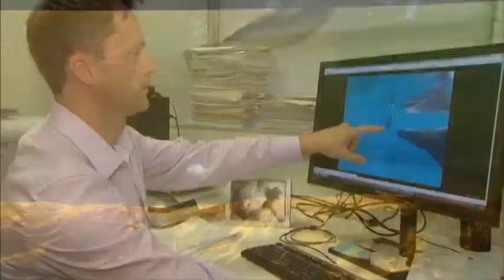Comment éviter que les requins confondent phoques et surfeurs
SYDNEY - 8 avr 2015 - Des phoques et des lions de mer pour empêcher les attaques de requins sur les humains. C'est l'idée d'une équipe de chercheurs australiens. Au zoo de Sydney, ils mènent en ce moment une étude. L'objectif est de comprendre pourquoi les squales attaquent les hommes. L'une des hypothèses est qu'ils les confondent avec leurs proies habituelles. Les chercheurs enregistrent donc les sons produits par les phoques et lions de mer dans une piscine du zoo et filment leurs mouvements pour simuler ce qu'entendent et voient les requins en pleine mer.
Les équipes en profitent pour étudier les comportements du squale, et notamment les éléments sonores ou visuels qui les font fuir. Une piste pour équiper les surfeurs, principales cibles des requins.
En 2014, 118 attaques de requins ont été recensées par le Shark Attack File, dont 10 mortelles.